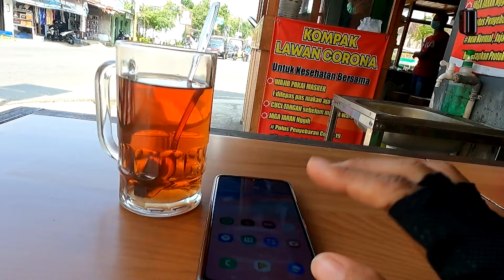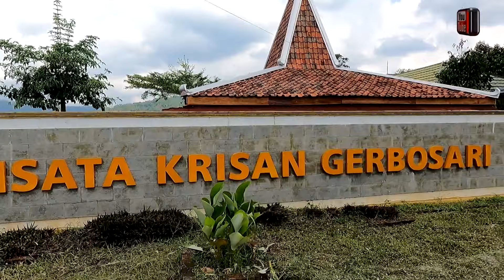GOWES PENUH DRAMA MAUNYA SERU JADI NGILU NANJAK PERIH KE SPOT VIRAL KULON PROGO KEBUN TEH NGLINGGO